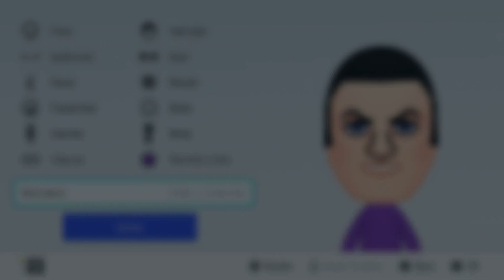Mii Make: How To Create Robbie Rotten!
Create the prefect Robbie Rotten Mii on Mii Maker.  Robbie Rotten is a fictional character from the show Lazy Town.

I have a license to use Nintendo's content through the Nintendo Creator's Program.  This video is not sponsored or endorsed by Nintendo, but any advertising revenue made from this video will be shared with Nintendo.